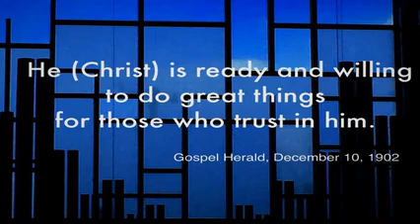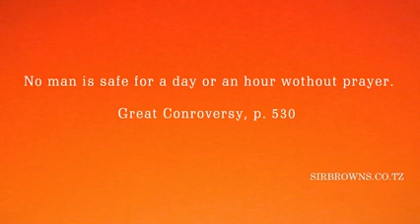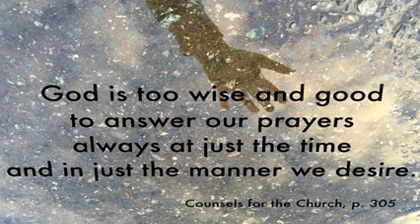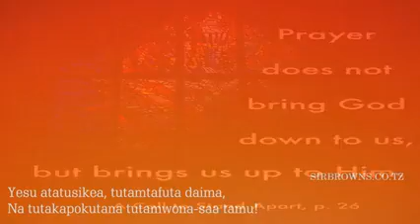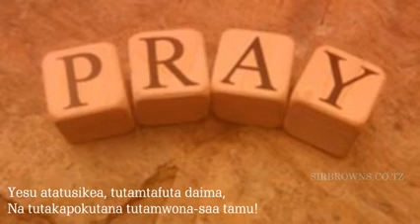SAA HERI YA MAOMBI